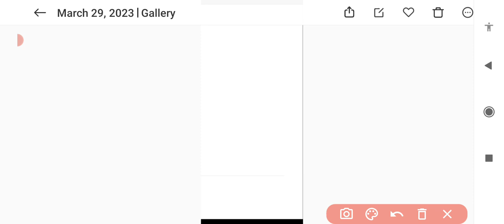KVS CUT OFF 2023| KVS RIVISED ANSWER KEY AND RESULT || KVS PRT CUT OFF | KVS PRT TGT PGT SAFE SCORE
बहुत बड़ी खुशखबरी ll आ गया Kvs prt answer key 2023//एकदम रियल kvs prt answer key,,
KVS PRT 2023 SAFE CUT OFF|KVS PRT CUT OFF FOR INTERVIEW|KVS PRT FINAL CUT OFF|KVS RESULT DATE OUT|

KEY AND RESULT | KVS PRT CUT OFF | KVS

PRT

TGT PGT SAFE SCORE

X

kvs pgt cut off 2023,kvs preparation 2023,kvs cut off 2023,kvs cut off 2023 prt,kvs prt cut off

2023,kvs prt answer key 2023,kvs prt expected

cut off

2023,kvs pt cut off 2023,kvs cut off and safe

Score 2023,kvs cut off 2023 tgt,kvs prt 2023 cut off,kvs cut off

2023 expected,kvs prt cut off 2023 expected, kvs tgt cut off

2023,kvs expected cut off 2023,kvs prt 2023,

kvs 2023 cut off, kvs answer key 2023 kaise

kvs cut off for non teaching staff, kvs cut off for